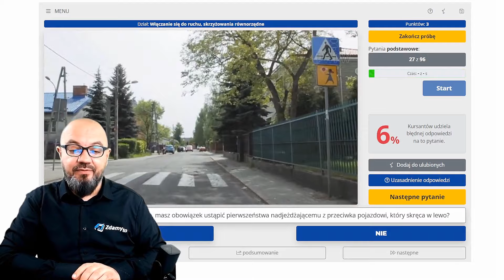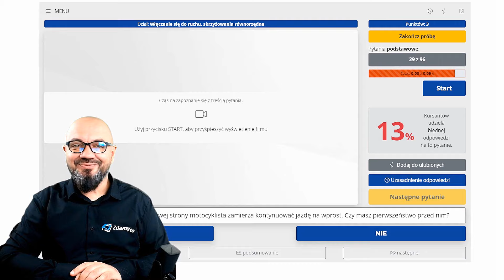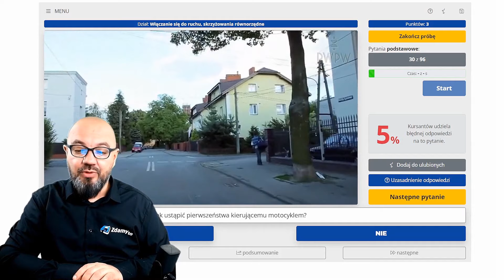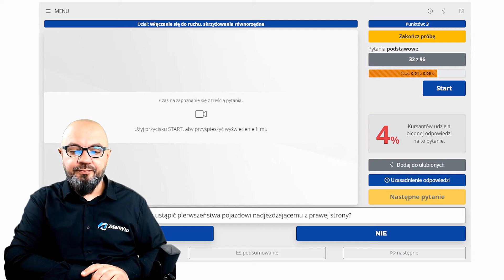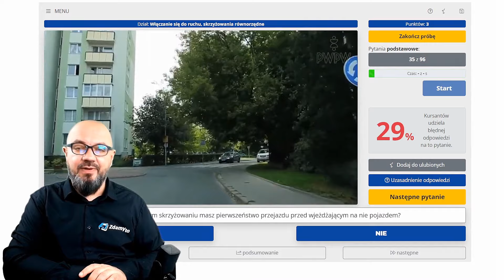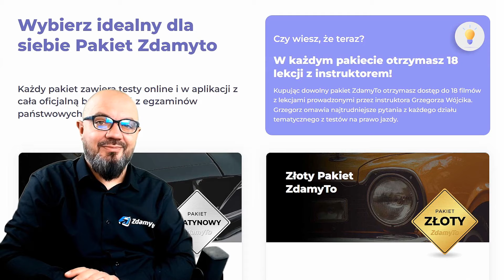Zrozum pierwszeństwo na skrzyżowaniach równorzędnych cz. 4 . Testy ZdamyTo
💡 To już czwarta część omówienia pytań z testów na prawo jazdy. Instruktor nauki jazdy Grzegorz Wójcik wytłumaczy Ci pytania egzaminacyjne dotyczące sytuacji na skrzyżowaniu równorzędnym o ruchu okrężnym. Mało popularne rondo tylko ze znakiem C-12 "Ruch okrężny" występuje na teoretycznym egzaminie!

✅ Wejdź na rozpocznij test i kliknij przycisk [Uzasadnienie odpowiedzi], a pod pytaniem pojawi się pomocniczy obrazek.
Jak rozpoznać skrzyżowanie równorzędne? Poznasz zasady dotyczące pierwszeństwa na skrzyżowaniach równorzędnych od podstaw!

💯 Wybierz Platynowy Pakiet Zdamyto, a otrzymasz:
✅ 2 książki do nauki teorii,
✅ aktualne TESTY z oficjalną bazą pytań 2023,
✅ możliwość nauki na komputerze lub smartfonie w aplikacji (ten sam login),
✅ dostęp do wszystkich lekcji LIVE z Grzegorzem Wójcikiem,
✅ 18 filmów w których instruktor tłumaczy najtrudniejsze pytania,